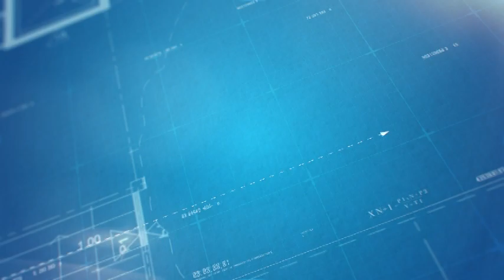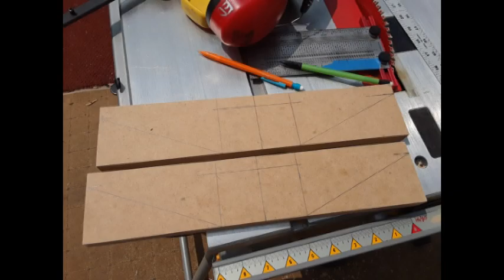Building a caboose in 1.5 scale PART ONE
The first video of the basics on how to build a caboose out of mostly recycled wood.